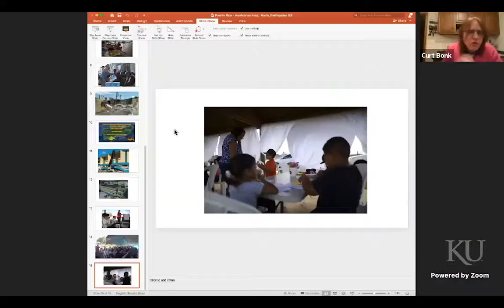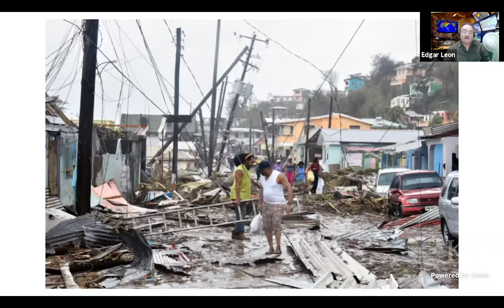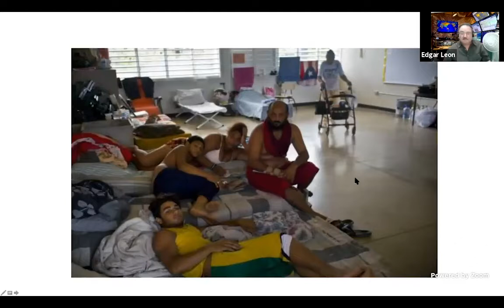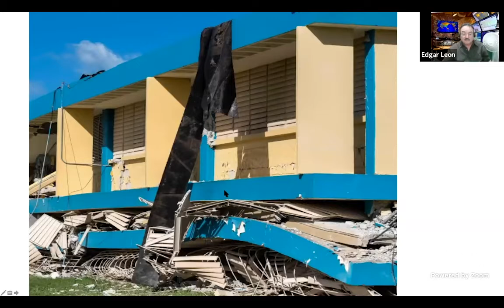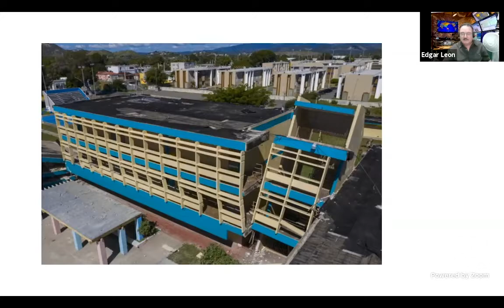Silver Lining for Learning Episode 37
Puerto Rico: Overcoming catastrophes, COVID & Corruption in the Caribbean